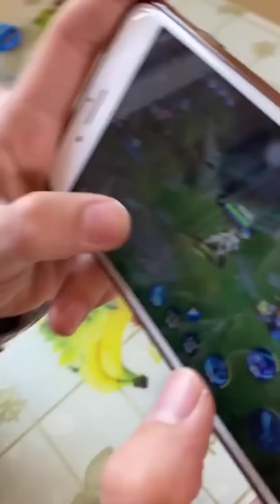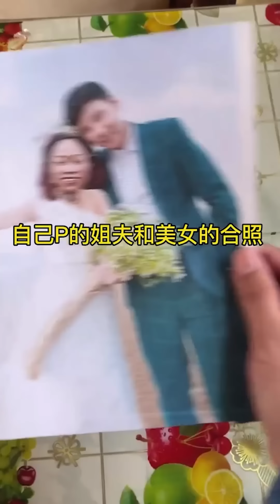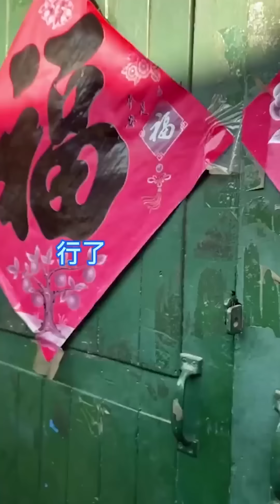姐夫是怎样藏私房钱的？宋仁投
姐夫是怎样藏私房钱的？